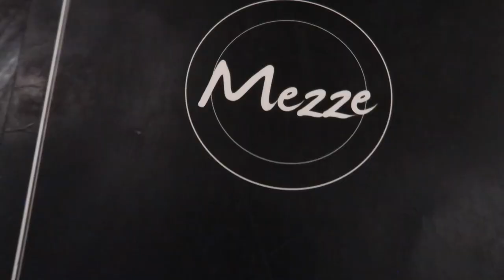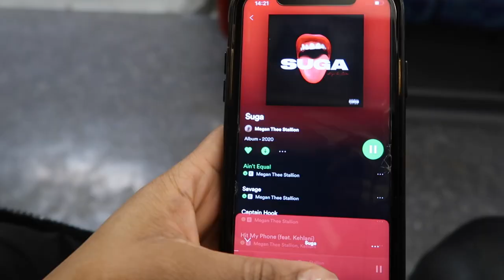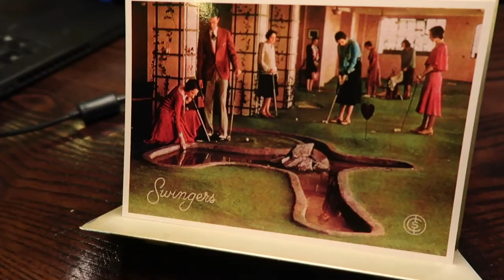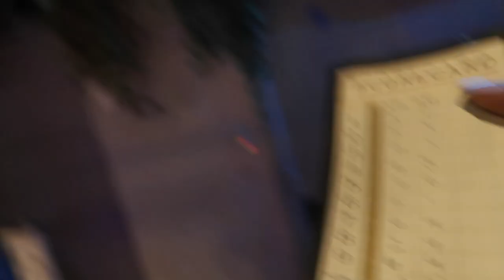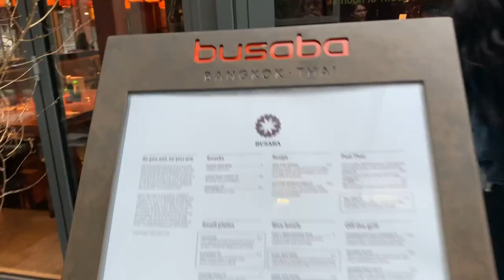BEFORE THIS LOCKDOWN RUINED MY YOUTUBE PLANS | A VLOG.